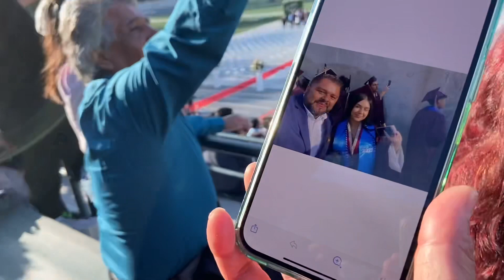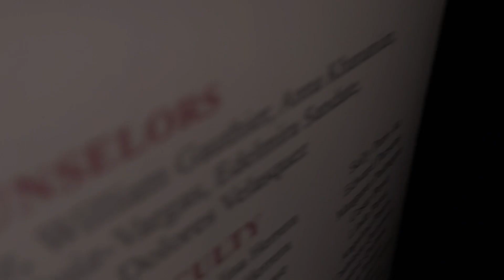SISTERS GRADUATION 👩‍🎓 🙌🏼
IM ALL LATE TO THIS!! BUT FINALLY GOT THE CHANCW TO POST IT! NEXT VIDEO WILL BE THE GRADUATION PARTY! HOPE YOU GUYS ENJOY 🙌🏼